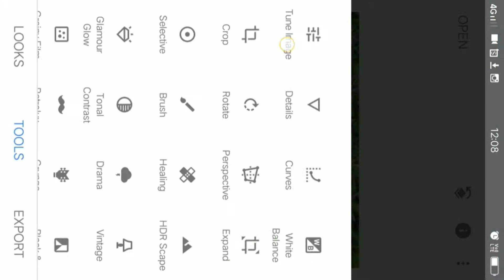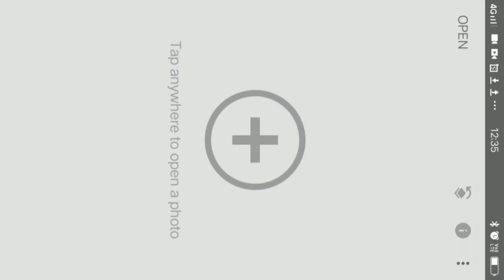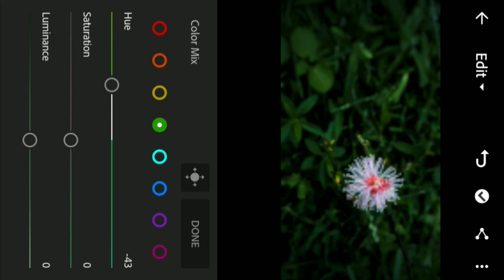mobile macro photography without macro lens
without lens without macro lens with lens